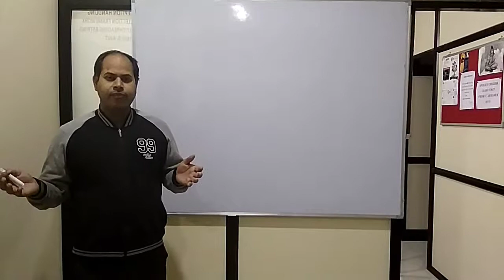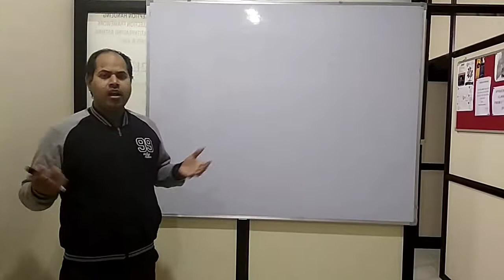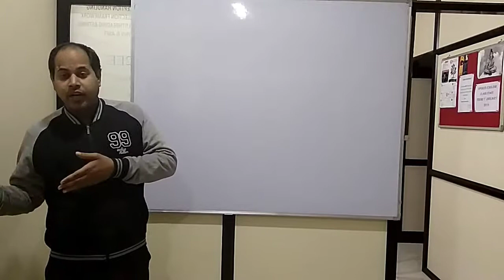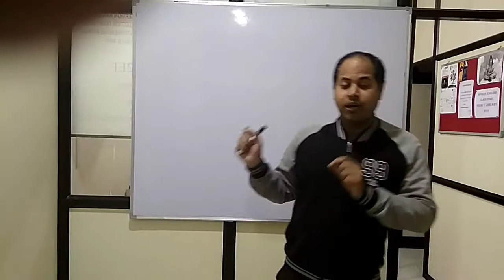how to crack interview in Java in Hindi || Interview Tips for fresher in Java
Coder Interface Interview Tips for fresher in Java || how to crack interview